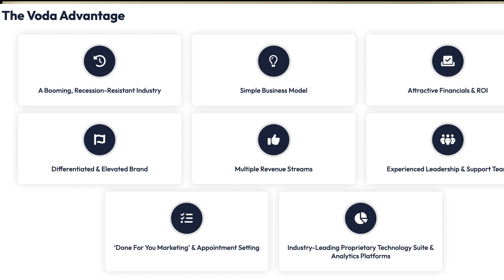Franchise Fridays: Meet Voda Cleaning and Restoration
In this episode of Quantum Business Briefs we explore a franchise business opportunity in the residential cleaning and restoration industry. You'll meet Christian Betancourt, Chief Marketing Officer at Voda Cleaning and Restoration.

At Voda, our mission is to make life easier for those responsible for creating inviting, healthy spaces where people live, work, and do business. As a Voda franchisee, you’ll help customers be the heroes of their homes and businesses by providing essential cleaning (carpet, upholstery, tile & grout) and restoration (water and mold mitigation) services when they need it most. With our differentiated branding and robust service offerings, you’ll have multiple revenue streams from both residential and commercial customers.

At Voda, we have your back every step of the way. Our executive leadership team has over 50 years of franchising and related experience across 17 different franchise concepts. We offer a proven business model and unmatched franchise technology, support, and marketing, so you’ll have everything you need to succeed in your local market. Plus, our highly scalable business model enables you to grow your business within a $200+ billion industry with 5% YoY growth. With Voda, you can launch your home-based, quick-to-activate franchise with a minimal staff of 2-3 employees in as little as 30-90 days. Low investment, low royalties and fees, and high margins make Voda a smart investment.

Curious about the franchise ownership model and process?